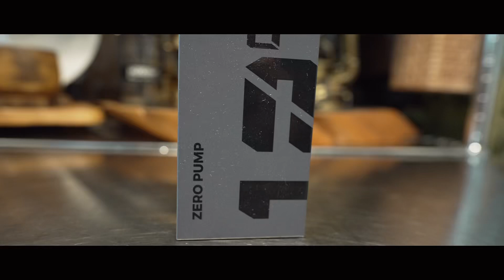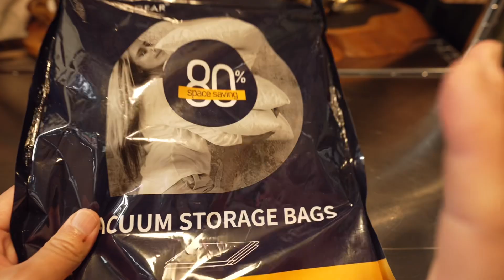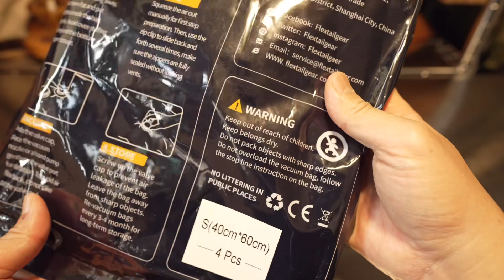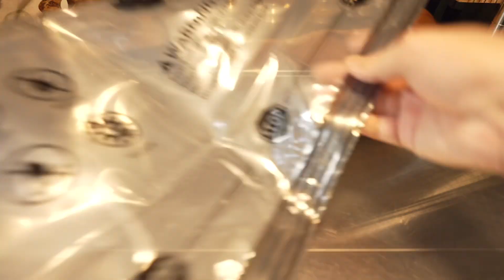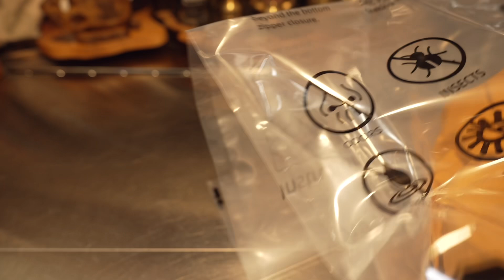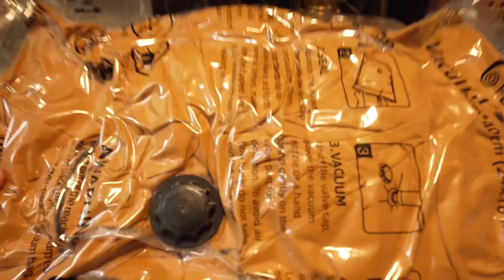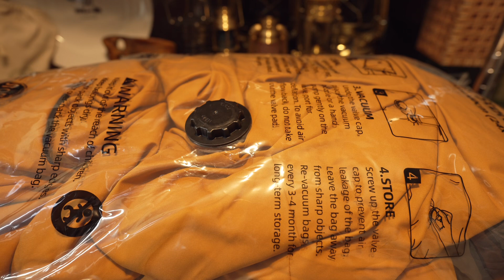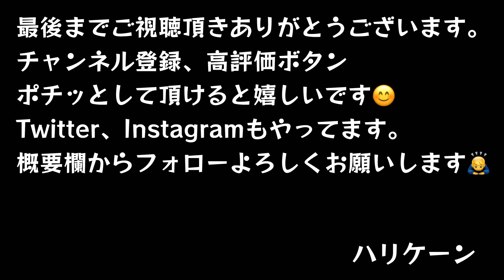【49gの凄いやつ】一石三鳥で使える超便利ギア 『Flextail ZEROPUMP』が便利すぎました。超コンパクトなのにパワフル仕様で家でもアウトドアでも大活躍【アウトドア】【キャンプ道具】#616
本日は絶賛Makuakeでクラウドファンディング中の今注目の最新ギア『Flextail ZEROPUMP』をご紹介します。

・動画内で使用していたマット
NEMO (ニーモ) オーラ